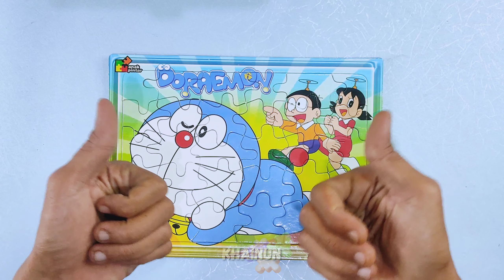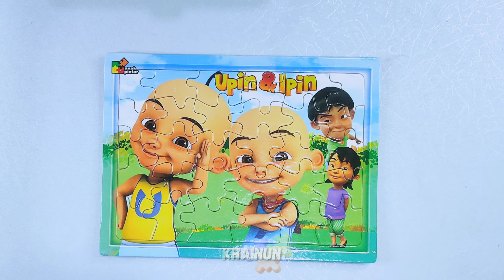Upin & Ipin With Doraemon | How To Learn To Assemble Puzzles | Woodpuzzles | For Kids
Upin & Ipin With Doraemon | How To Learn To  Assemble Puzzles | Puzzles Toys | Woodpuzzles | For Kids

Let's Assemble The Upin & Ipin With Doraemon Puzzles

Playing puzzles is actually not only suitable for children, but all ages. while you try to complete the puzzles. there is happiness every time you put the pieces in the right place.